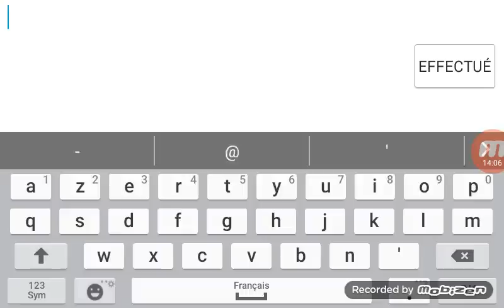Paris Metro Simulator v17 ligne 3bis/7bis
1 mois seulement après la mise à jour avec le MF77, une nouvelle mise a jour sort incluent
La ligne 7bis/3bis
Haxo Station jamais ouvres